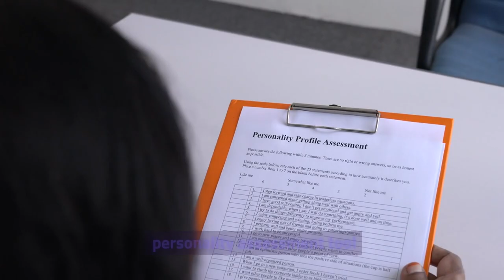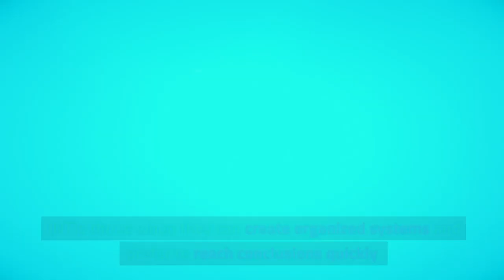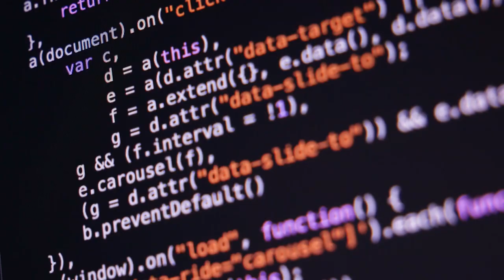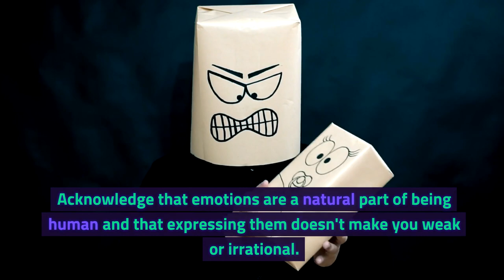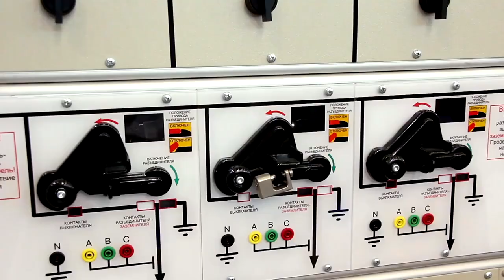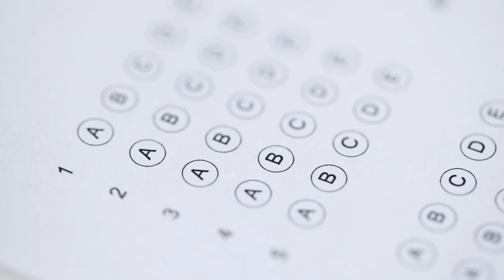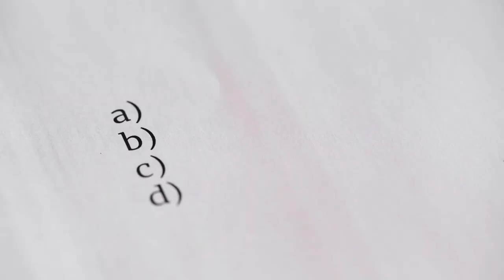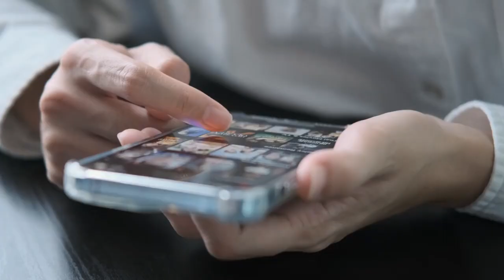INTJ Personality: Masterminds of Innovation, Vision, and Strategy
Discover what makes the INTJ personality type a true visionary force and how their unique strengths and challenges shape the way they innovate, problem-solve, and navigate relationships.
Understanding the INTJ Personality: Masterminds of Innovation | MBTI Explained.
In this video, we dive into the fascinating world of the INTJ personality type, often referred to as "The Mastermind" within the Myers-Briggs Type Indicator (MBTI). Representing only 2% of the population, INTJs are known for their exceptional strategic thinking, innovation, and analytical abilities. We'll explore what makes INTJs unique, their strengths, challenges, and how they contribute to various fields, from science and technology to business and beyond.

Discover the defining characteristics of an INTJ, such as their preference for independence, logical decision-making, and visionary approach to problem-solving. We also share strategies for INTJs to express their emotions more effectively and build meaningful relationships, along with tips for non-INTJs to better understand and collaborate with them.

- Defining the INTJ Personality Type
- Strengths of INTJs: Strategic Visionaries, Problem Solvers, and Independent Thinkers
- Challenges Faced by INTJs: Difficulty Expressing Emotions, Social Disconnection, and Perfectionism
- Real-Life Examples of INTJ Innovators: Isaac Newton, Nikola Tesla, Mark Zuckerberg, and more
- Tips for INTJs on Emotional Expression and Self-Improvement
- How to Identify Your MBTI Personality Type

If you're an INTJ or know someone who is, this video will provide valuable insights and relatable examples to help you understand this rare and intriguing personality type.

**TIMECODES:**

00:00 - **Introduction**
0:42 - **Defining the INTJ Personality Type**
1:55 - **Strengths of INTJs**
    - Strategic Visionaries
    - Problem Solvers
    - Independent Thinkers
    - Rational Decision-Making
    - Constant Learners
3:24 - **Challenges Faced by INTJs**
    - Difficulty Expressing Emotions
    - Impatience with Inefficiency
    - Social Disconnection
    - Overlooked Detail
   -- Perfectionism
5:19 - **Working on Expressing Emotions More Effectively for INTJs**
6:45 - **Real-Life Examples of Groundbreaking INTJ Innovators**
   - Isaac Newton
   - Nikola Tesla
    - Sir Isaac Asimov
    - Mark Zuckerberg
    - Elon Musk
8:31 - **Identifying Your MBTI Personality Type (Including INTJ)**
11:12 - **Tips for Understanding and Collaborating with INTJs**
    - Active Listening
    - Be Clear and Concise
    - Respect Their Independence
    - Understand Their Emotions
   - Collaborate on Visionary Projects